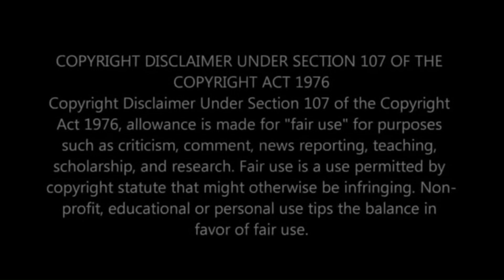To The Victor Goes The Spoils